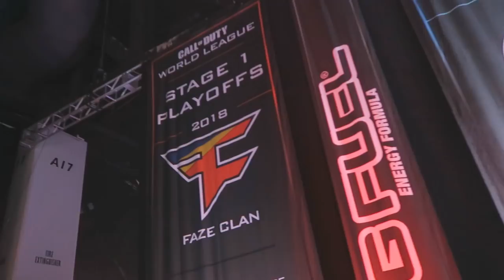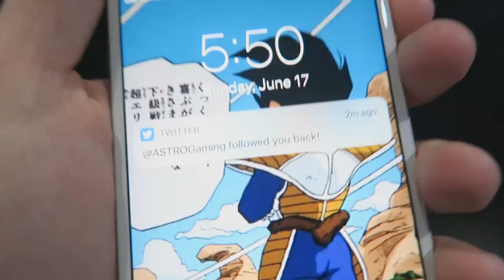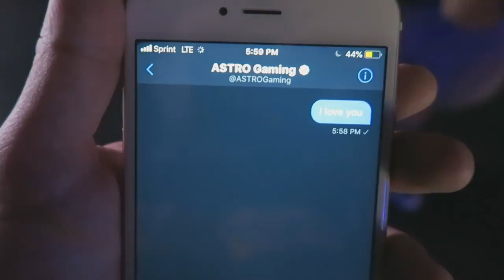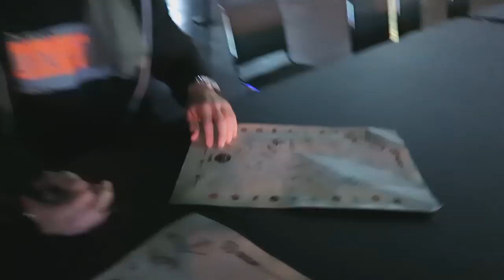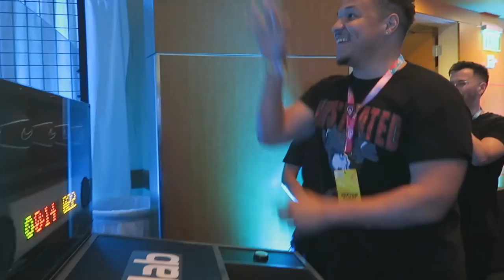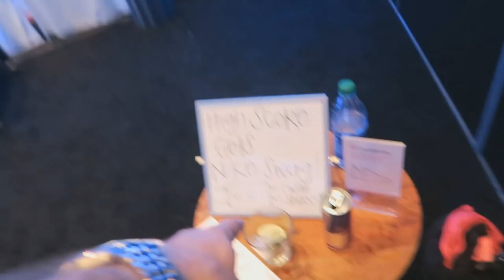REAL LIFE FORTNITE at the CLOUT HOUSE! REAL LOOT LLAMA! (with Ricegum, Keemstar, FaZe Kay)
FOLLOW ME & I'LL FOLLOW BACK!

USE CODE (FLOW) ON THESE AND SEE WHAT YOU GET!